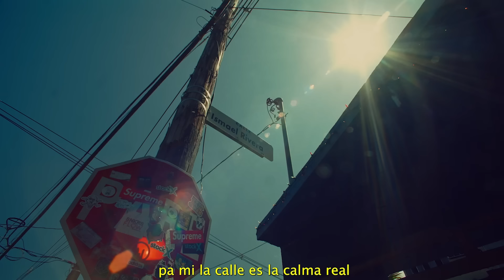Gigolo Y La Exce, Edgar Emilio - Santurcino (Visualizer) | Santurcinos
Gigolo Y La Exce, Edgar Emilio - Santurcino